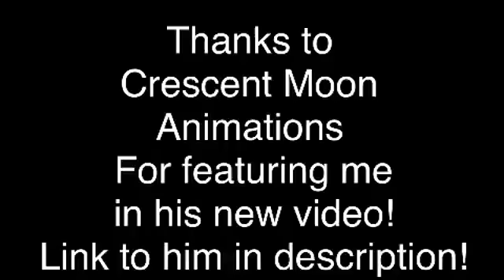SPECIAL THANKS TO CRECENT MOON ANIMATIONS AND NEW STOP MOTION VIDEOS!